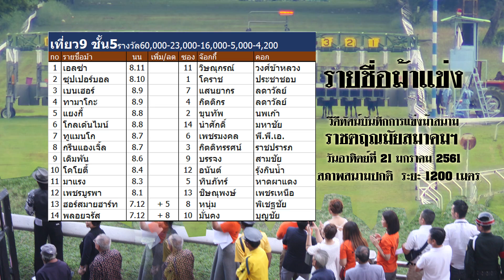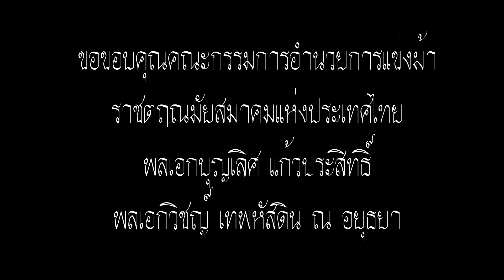Thailand horse racing 2018 Jan, 21 | ม้าแข่งเที่ยว 9 ชั้น 5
ผลการแข่งม้าราชตฤณมัยสมาคมแห่งประเทศไทยฯ
ประจำวันอาทิตย์ที่  21  มกราคม  พ.ศ.  2561
(ครั้งที่ 2) การกุศลกรณีพิเศษหารายได้ให้กับ "โรงเรียนนายร้อยพระจุลจอมเกล้า" ระยะ 1200 เมตร (สภาพสนาม"ปกติ")
พลเอกบุญเลิศ  แก้วประสิทธิ์
พลเอกวิชญ์  เทพหัสดินฯ